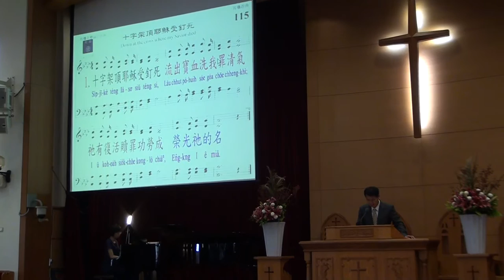20150927台語禮拜 聖詩